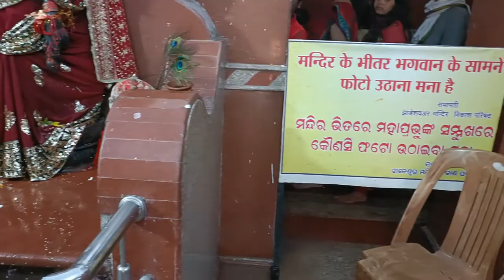MAHASHIVRATRI at Pahadi Mandir and Jhadeswar mandir Jharsuguda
This video is about MAHASHIVRATRI . People in INDIA celebrate MAHASHIVRATRI by fasting and lighting diya whole night  .
In this video we cover some famous temples of Jharsuguda  .

0:00 Intro
1:00 Pahadi Mandir road entrance
1:24 Introducing Friends
 2:25 Line of devotees
4:24 puja
6:16 other temple in Pahadi Mandir
6:26 Homagni
6:52 Diya in Holy tree
7:45 stairs
8:09 bel  tree
9:10 giving money
9:43 Jhadeswar Temple road
10:36 Jhadeswar Temple view
11:30 Nandi
11:58 Tilak
12:06 temple darsan
14:10 Ganesh Mandir
14:42 Hanuman Mandir
16:28 Jhadeswar Temple Park
17:48 Like & Subscribe
18:04 chidia